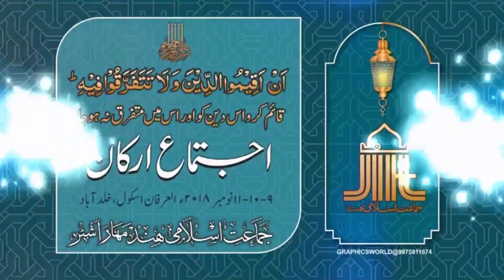Current Socio-Political Scenario of Country & Our Role || Atiya Siddiqua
Mohtarma Atiya Siddiqua, Secretary Womens Wing, Jamaat-e-Islami Hind, speech on "Current Socio-Political Scenario of Country & Our Role" at Ijtema-e-Arkaan, Maharashtra.

Date - 10/11/2018